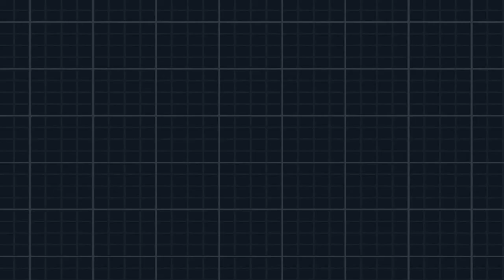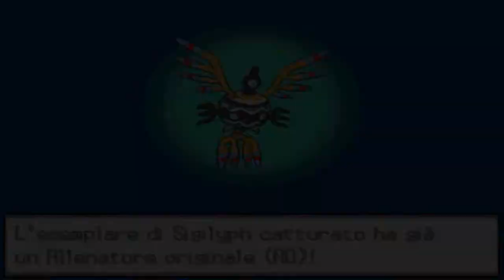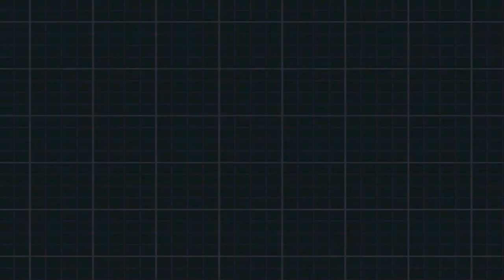Pokémon Nero 2 [ITA] 307 - Pokémon di N del Deserto (Asse dei Ricordi)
67° walkthrough!